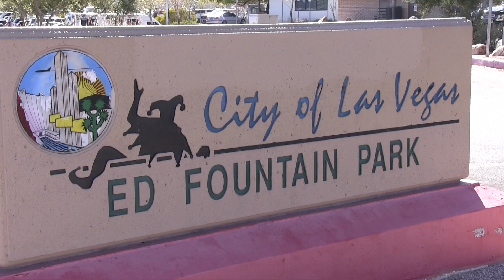HEAT FC 11 RP vs SO VALLEY CHIVAS ACADEMY 11 Girls U10 2011 Chapman Auto Group 5 15 2021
This video is about HEAT FC 11 RP vs SO VALLEY CHIVAS ACADEMY 11 Girls U10 2011 Chapman Auto Group 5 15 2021